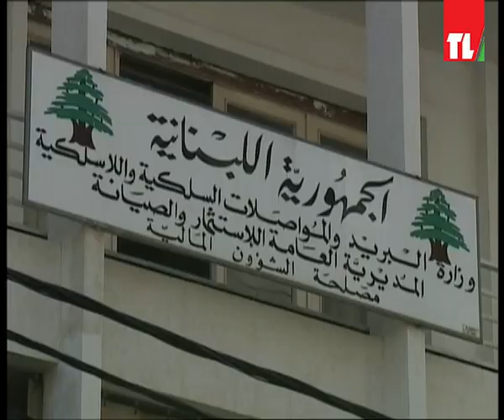مشاكل وحلول - 2016/06/29